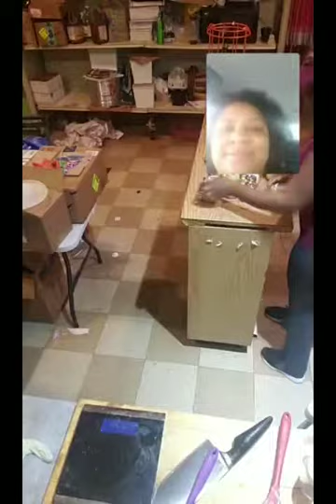Have you tried Shea plus hair and body butter? Watch this...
A live testimonial with Cynthia Payne, packaging Shea plus hair & body butter, what you may have not known about colored hair and more so just waych this video and enjoy...